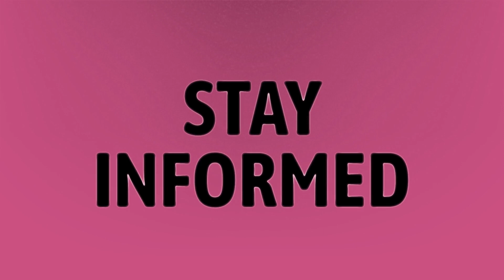Can you check history on incognito?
See Internet History • Can you check history on incognito?